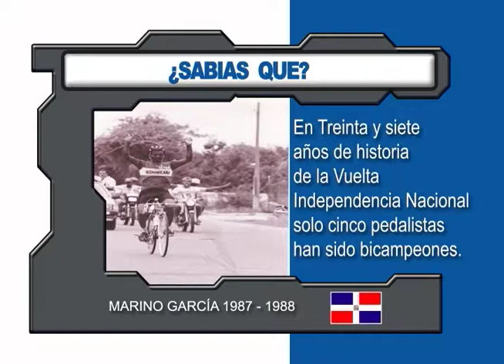EDWIN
Bicampeonos Vuelta Independencia Nacional en 37 AÑOS de Historia